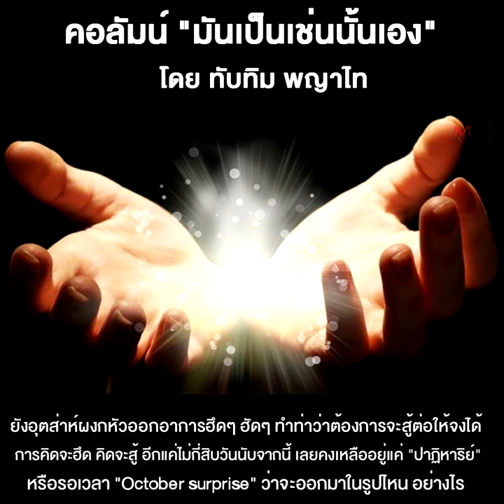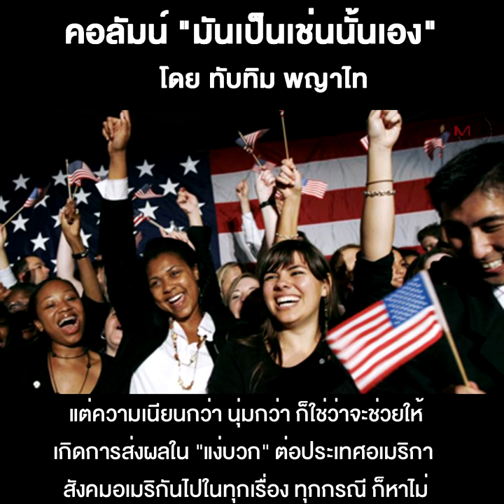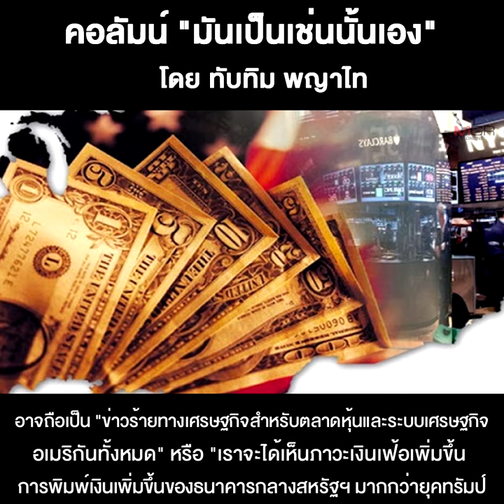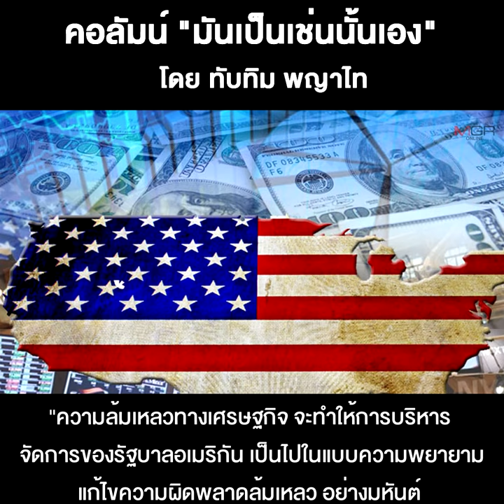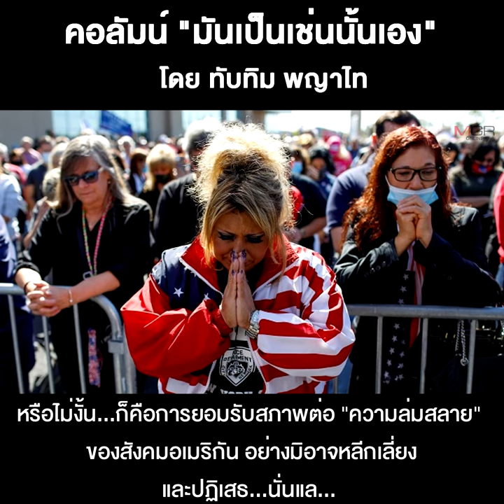อเมริกาที่เกินกว่าจะเยียวยา???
11/10/2020 อเมริกาที่เกินกว่าจะเยียวยา???
ปิดฉากสัปดาห์นี้...คงต้องแวะไปดู “เลือกตั้งอเมริกา” กันอีกสักรอบนั่นแหละทั่น!!! เพราะนอกจากเหลือเวลาอีกแค่ไม่กี่สัปดาห์ก็จะได้เวลาที่บรรดาอเมริกันชนเขาจะ “เขย่าประชาธิปไตยในอุ้งมือของท่าน” กันอย่างเป็นระบบและเป็นกิจการ ยังอาจถือเป็นเรื่องเบาๆ แถมออกจะหนักไปทาง “แบเบอร์” ยิ่งเข้าไปทุกที...